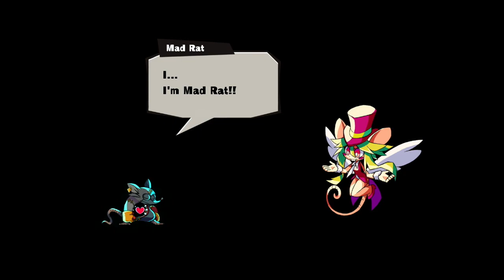Mad Rat Dead - 6-6 - Mad Rat and His Heart (S+ Rank)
One last time, Rat God attempts to persuade Mad Rat to her wish for him to be eaten by a cat, and one last time, Mad Rat turns it down. It seems that both of them are running out of options, but one has a Heart as a conscience and a guide (well, Pinocchio considers them one and the same), while the other is a complete sociopath. And with that, Heart slaps Mad Rat back into reality, which implies this hellish landscape Mad Rat is in exists in the non-hallucinatory realm.

Stage: Mad Rat and His Heart
Song: Heartless being by Camellia (172 BPM)
Starting Timer: 690

And accordingly, this is the last standard full-length stage in the game, and it throws everything at you: disappearing platforms, homing wheel enemies, trips across slow-moving platforms with enemies everywhere, vast gaps to cross with far-apart Nightmares, wall-kicking with falling obstacles, puddles of water, and the cruelest gap between inputs among mandatory songs. It's also a very long stage, as you can see here.

With this stage done, Rat God gives Mad Rat another blackout. No longer does she give requests; she now demands them. Since the final boss battle is the next stage, it may be time for Mad Rat to finally confront her--or at least find a way.

By the way, listen carefully, and you will hear parts of "plash, plop, gurgle" in the music, which was used in stage 3-4, except used here in a much less predictable manner.